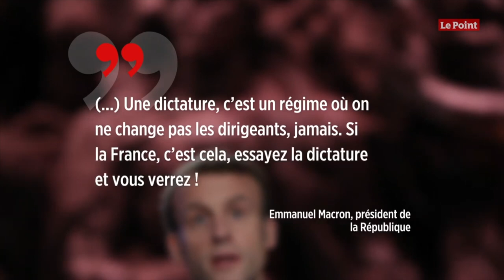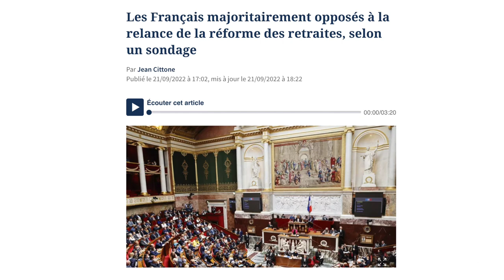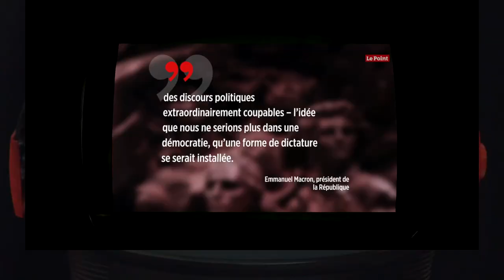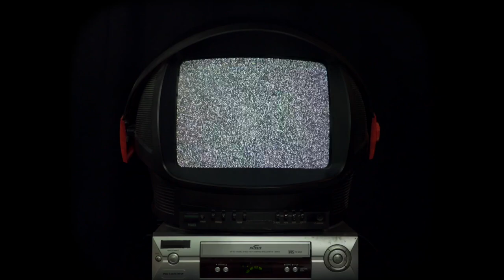PARADOXA - DICTATURE selon MACRON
Alors Démocratie ou dictature ? Ou alors un entre deux bien BATARD !!

Vous pouvez me soutenir sur Tipeee, (m'aider à continuer mes vidéos et même participer à l'essor de ma chaîne)

Nouveau, vous pouvez me soutenir sans contrepartie financière en allant voir de votre plein gré une publicité de 30 secondes (sans forcement la regarder ^^) et je toucherai en contrepartie un petit pécule (mot marrant^^)

Si vous voulez être sûr de pas rater une publication, voir même de voir des bonus non répertorié, je vous propose de me suivre "@krisspapillon" par le biais de l'application "impact MSG" (application éthique, sans pub, sans conservation de données…)